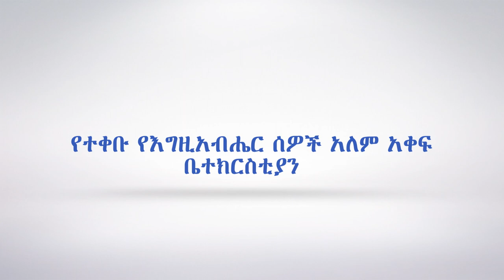ድሬዳዋ አጥቢያ //ነገ ዓርብ // ...... የሳምንቱ... ልዩ ጊዜ ተቀጠረ.